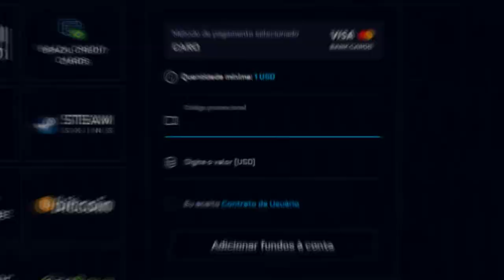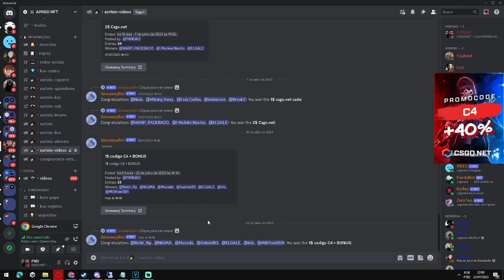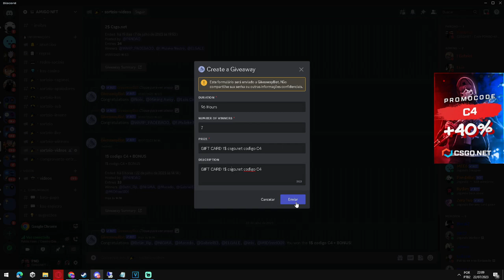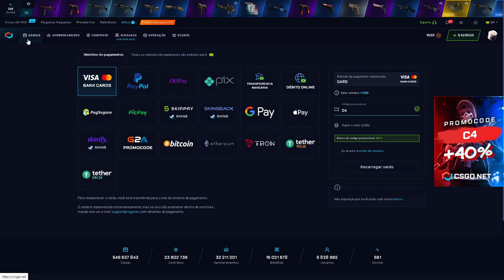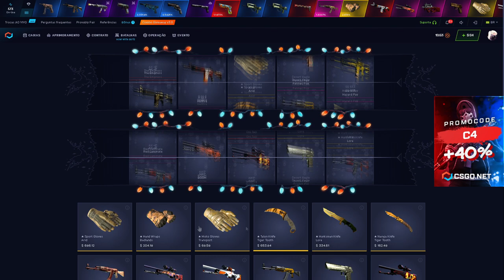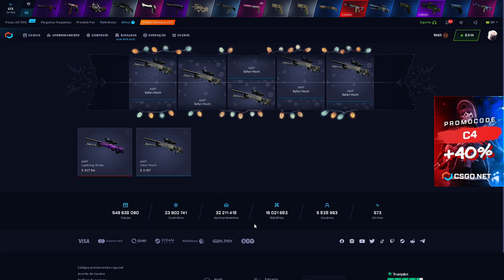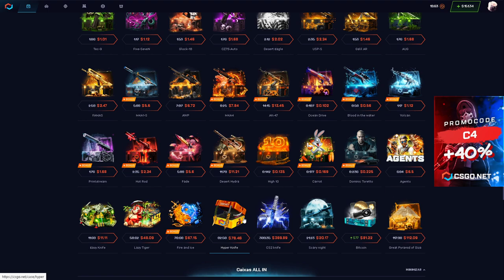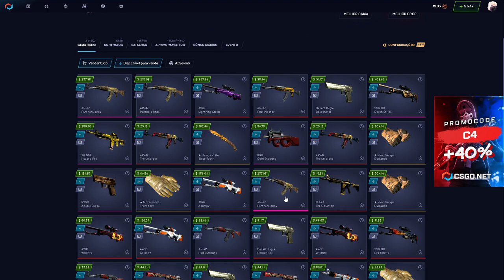essa CAIXA de AWP é LOUCA! 1 CAIXA = 600$ - CSGONET Open Case